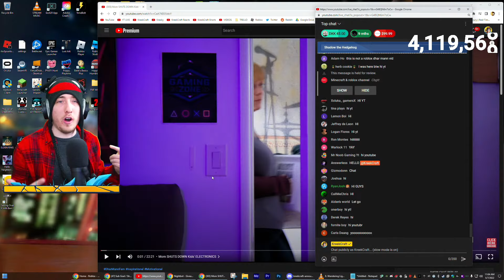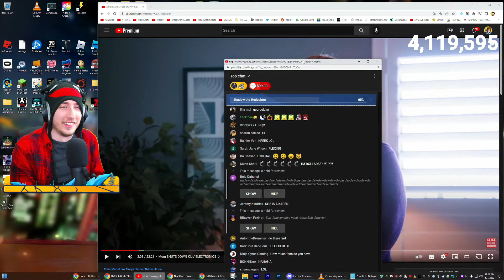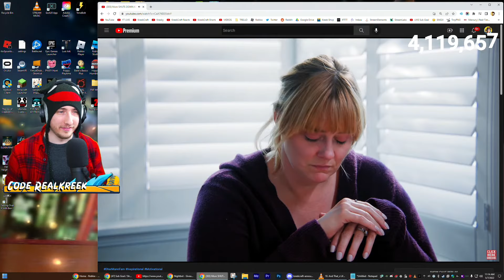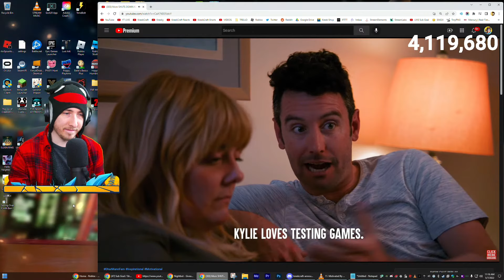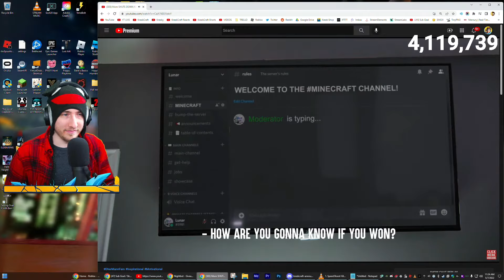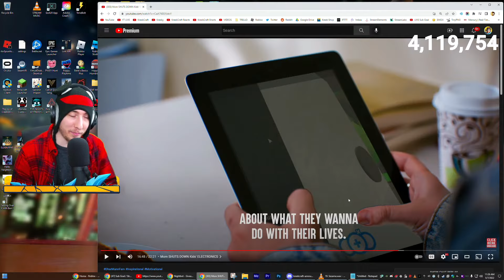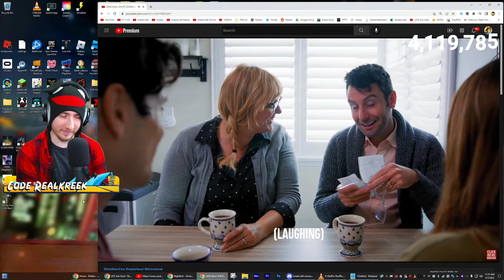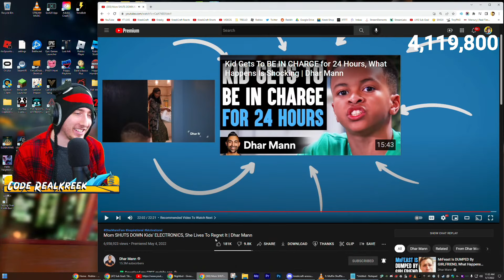Mom BANNED Kids Playing Roblox, Then Regrets It…